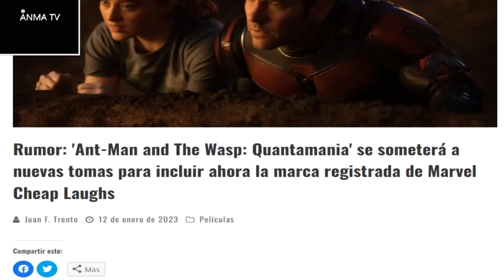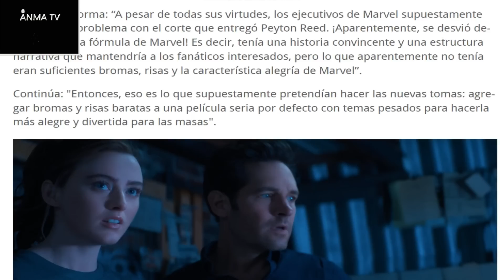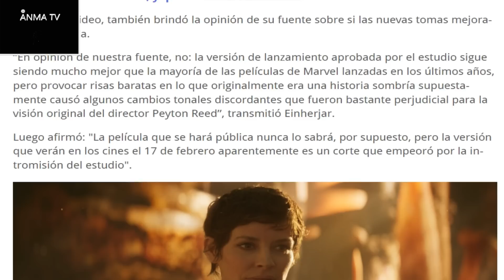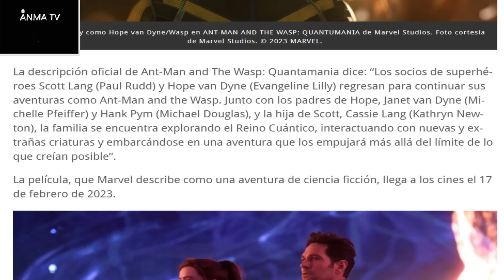Regrabaciones de Ant man and the Wasp 3 Quantumania para agregar Humor Marvel a la pelicula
Noticias y novedades del cine y el entretenimiento, Luego del trailer se habla de regrabaciones de Antman and the Wasp para agregar Humor Marvel a la pelicula; critica y opinion